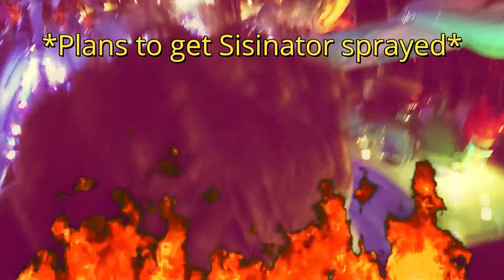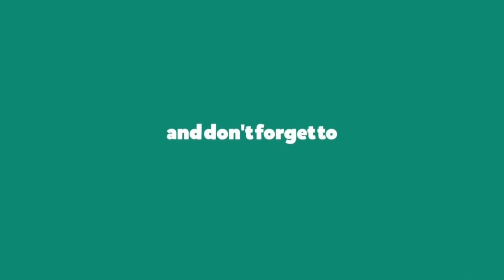Robinator's Birthday Adventure!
Welcome back RobSquad to another awesome video! In this video I thought it would be awesome to travel to Universal Studious for Thanksgiving and my 9th Birthday! Let's check it out in this awesome video! Bye RobSquad!